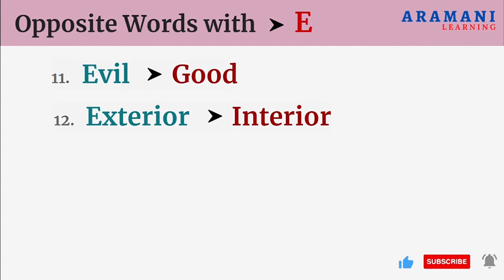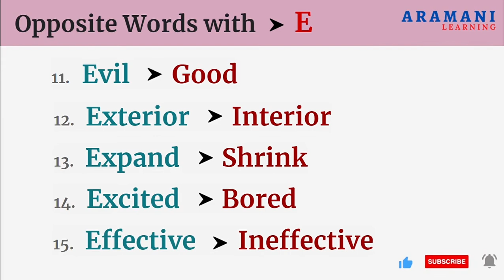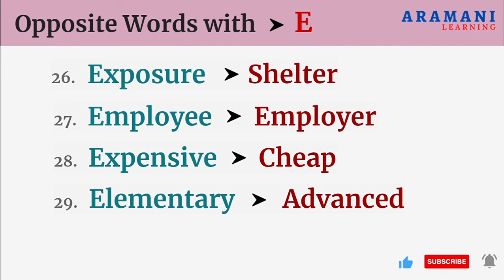Opposite Words Starts with E | Antonyms | English | ಇಂಗ್ಲಿಷ್ ವಿರುದ್ಧಾರ್ಥಕ ಪದಗಳು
30 Opposite Words With E | Antonyms | ಇಂಗ್ಲಿಷ್ ವಿರುದ್ಧಾರ್ಥಕ ಪದಗಳು  | Aramani Learning

Opposite Words/Antonyms:  A word that expresses a meaning opposed to the meaning of another word, in which case the two words are antonyms of each other.

Opposite Words Starts with "E" :

आशा है आपको यह वीडियो पसंद आएगा। बेल आइकॉन दबाएं ताकि आप अपडेट मिस न करें। धन्यवाद।

Credits
YouTube Music

This video is not made for kids. It is for anyone who wants to learn English.